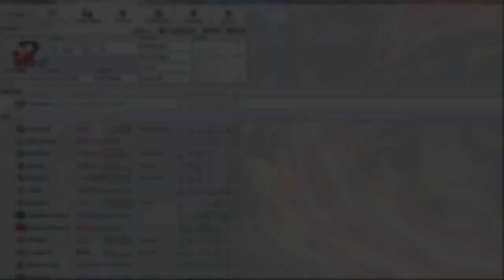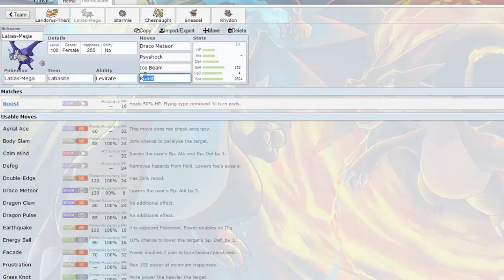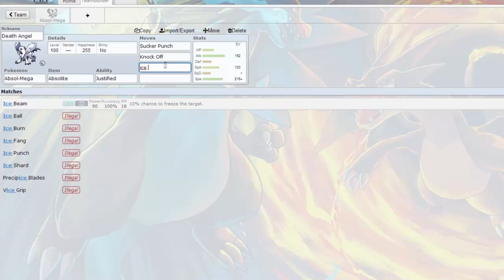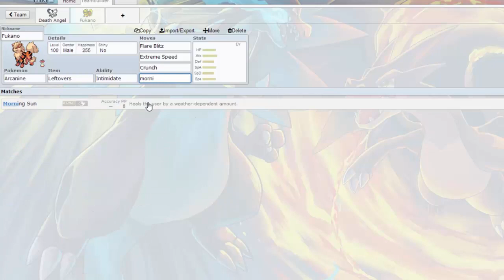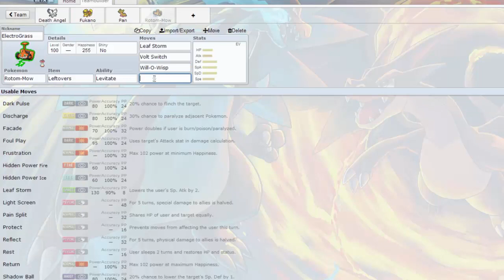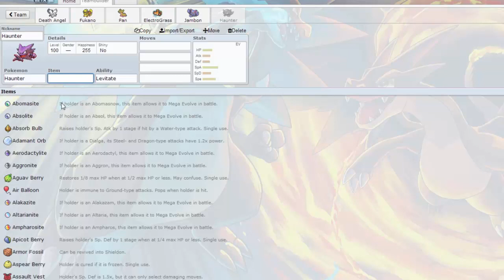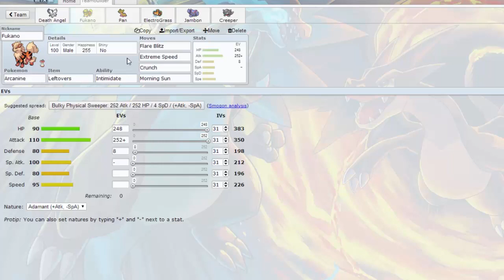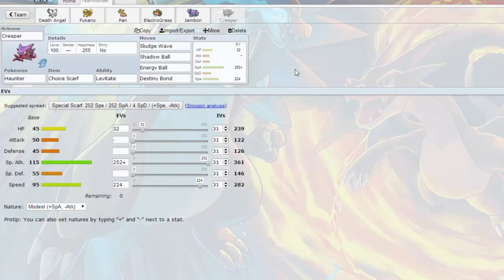[LSP Semaine 3] - Teambuilding - Amnétamorph VS Abu Drabys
Mangez de la soupe à la citrouille et lisez la description !

La Ligue Stratégique Pokémon est un tournoi sur Pokémon Showdown entre 11 YouTubeurs qui ont tous la HYPE !

De mon côté, vous aurez droit chaque semaine à :
- Une vidéo team building
- Le combat

Nous espérons tous que les matchs et la compétition vous plairont, si c'est le cas n'oubliez pas de liker la vidéo, de commenter et de supporter votre ou vos équipes préférées !

Allez, enjoy ! ET MANGEZ DE LA SOUPE A LA CITROUILLE !